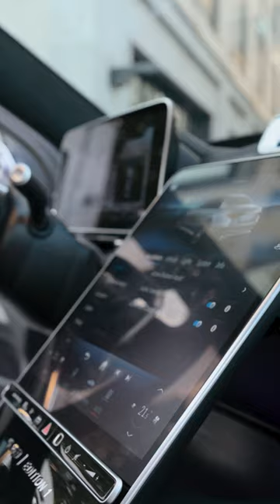THE FASTEST LUXURY LIMOUSINE IN THE WORLD | 2024 Mercedes-Benz S63 AMG V8, Edition 1🚀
It's finally here and we are sure you will love it!